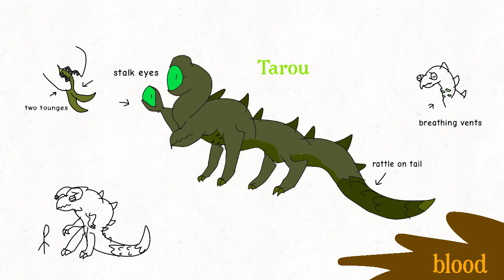Tarou (Original Species) Ref (Read Description)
The Tarou are an alien species of Qt5, the fifth planet in Tordak's Solar System.
They're 10 feet tall at the shoulders, they have dark orange blood but it's really slimy like expired milk and smells really bad for predators. They have a rattle on the end of their tail like a rattlesnake.
They usually come in swamp green and dark yellows for their environmental state.
They're are venomous asf. It won't hesitate to bite your face off.
Their venom is so strong that it can melt thru anything even skin and bones.
If you do bit,text your friends and family goodbye and hope to God it wont take you to their nest, (Which is what they usually do.)
To eat you while you're still alive.
And they don't like off-worlders.